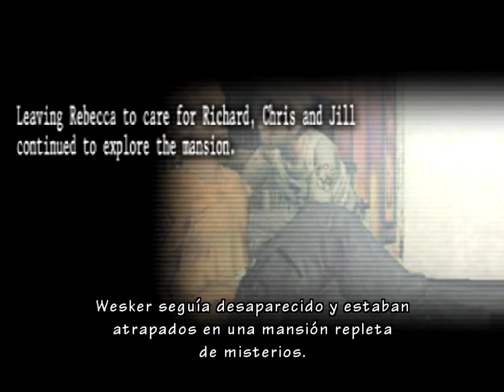Resident Evil: Umbrella Chronicles Chapter 2 - Stage 2 (RE 1) Way A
Finally I am uploading RE:UC playthroughs...
Hard mode.
All weapons upgraded to level 5 (infinity ammo).
I was worried about lagging the game while playing and record it, but no, it was good...
so uploading this.
sometimes there will be videos with the same stage just to show you the other ways (way A or B) in the game...
sorry for being a bit laggy the cinematics and the sound on it...
Well enjoy...
Resident evil 1 story
Chris and Jill story